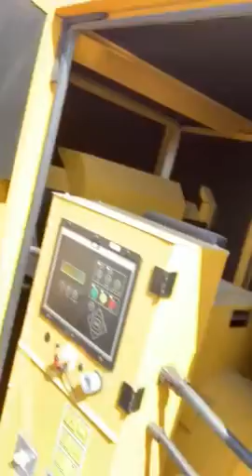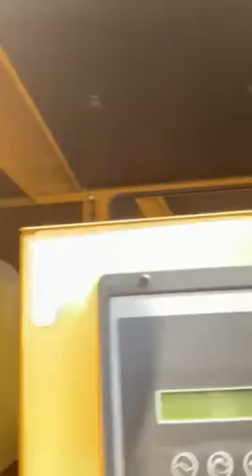Cat Generator- Cat-ын цахилгаан үүсгүүр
Вагнер Ази Тоног Төхөөрөмж ХХК-ны Түрээс ба Худалдаа хариуцсан худалдааны төлөөлөгч Б. Энхбатын CAT-ын цахилгаан үүсгүүрийн тухай мэдээллийг хүргэж байна